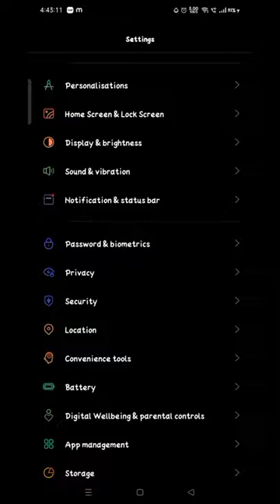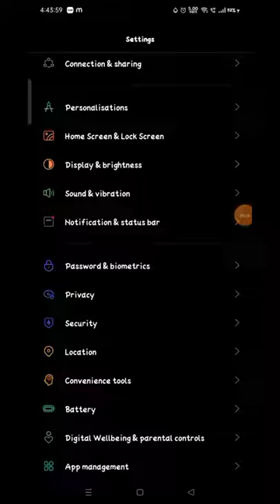how to turn off auto rotate in Realme Narzo 50A me band kaise kare